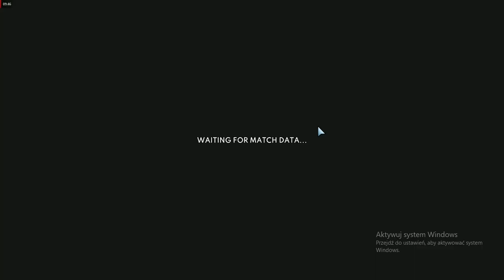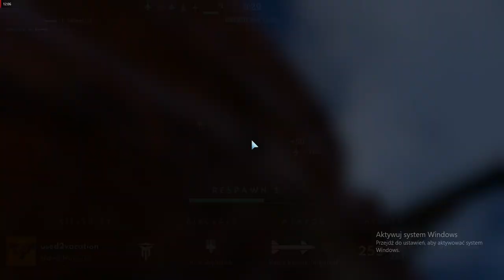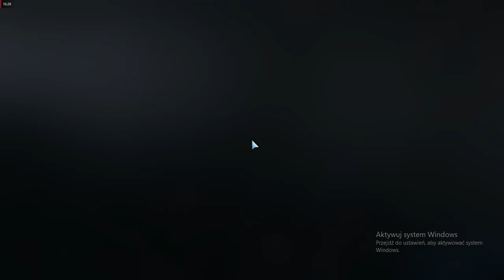METALSTORM--TOnie była łatwa walka